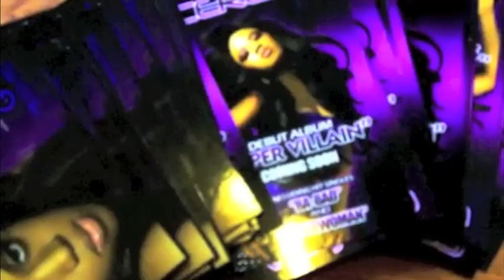Louder - David Puentez ft. Ceresia (Melodrama)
David Puentez - Melodrama Ft. Ceresia (LOUDER remix)
Lyrics Written by Ceresia
BEHIND THE SCENES FOOTAGE OF CERESIA